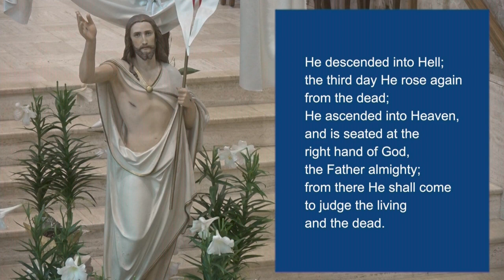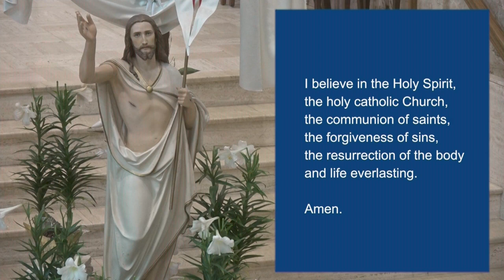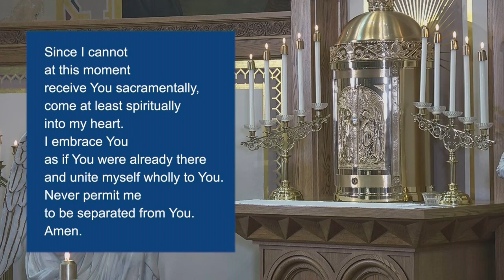Sunday Mass 5/29/2022